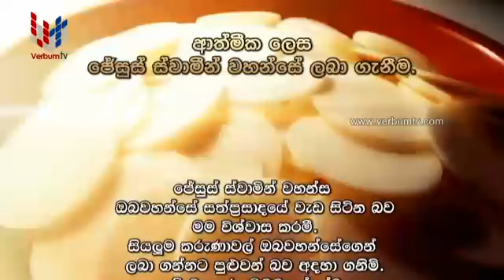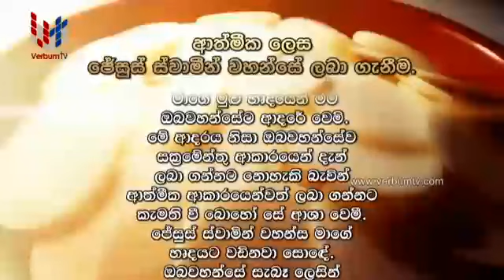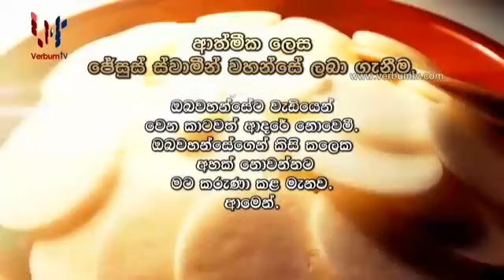DAILY MASS SINHALA (සතියේ දින දිව්‍ය පූජාව) - EP 0536 -13 01 2021